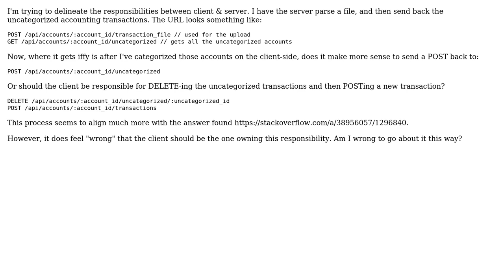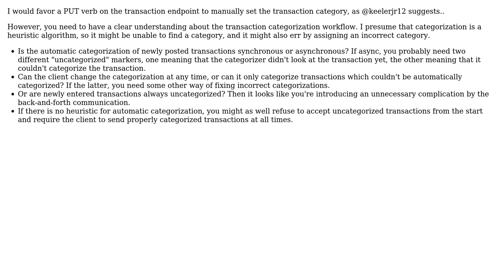Software Engineering: REST API noun vs verb and client vs server responsibility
With thanks & praise to God, and with thanks to the many people who have made this project possible! | Content (except music & images) licensed under CC BY-SA | Music | Images & others | With thanks to user keelerjr12 user Hans-Martin Mosner and the Stack Exchange Network Trademarks are property of their respective owners. You are responsible for your own actions.